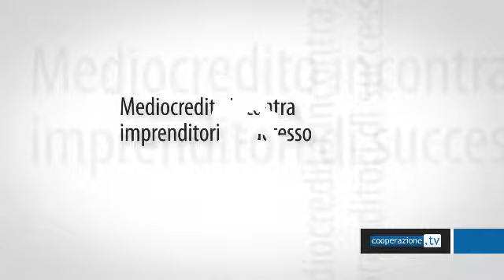Mediocredito incontra imprenditori di successo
Mediocredito incontra le imprese. Il Presidente Franco Senesi: "Vogliamo proporre modelli di successo".La ricetta del numero uno di Leitner, Michael Seeber: ricerca, internazionalizzazione, spirito di squadra. L'imprenditore è già al lavoro per i progetti delle Olimpiadi invernali di Corea 2018. "Ho scritto a Renzi cosa non funziona per le imprese in Italia" rivela.

INTERVISTE A: Franco Senesi, Presidente Mediocredito;                   Michael Seeber, Leitner Group